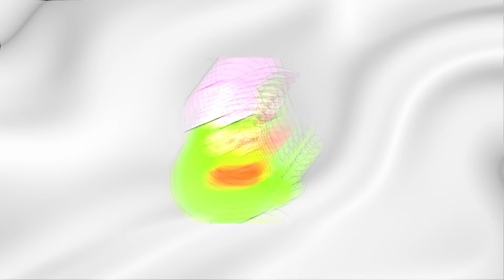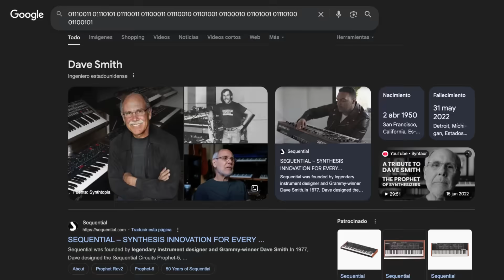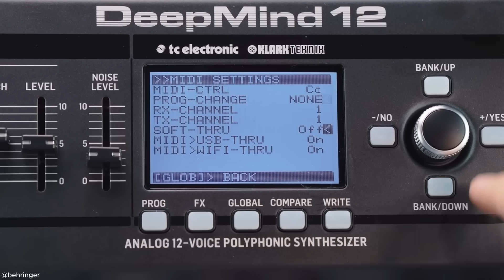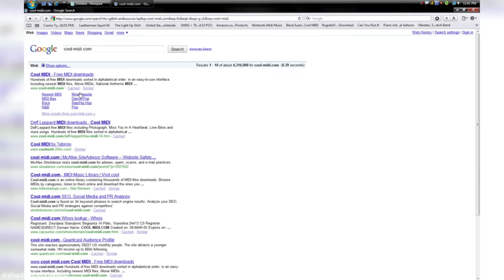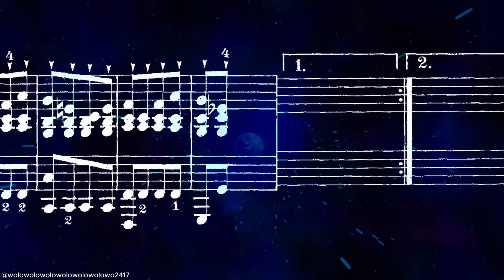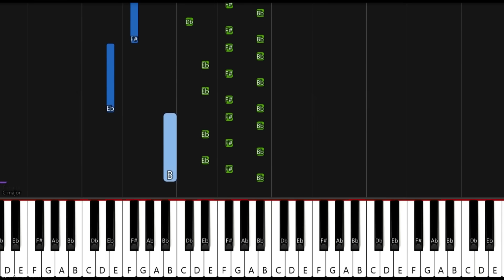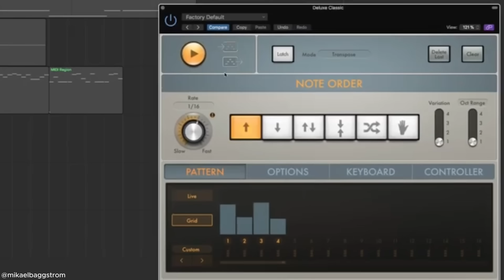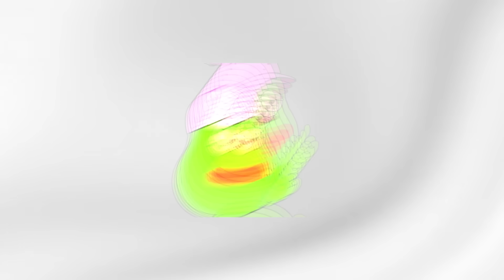La historia OCULTA del archivo .MID (y cómo el MIDI se volvió INMORTAL)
¿Qué tiene de especial un archivo .MID que no suena, pero manda?
Te cuento la historia completa: del pacto improbable entre marcas rivales en los 80, a la conquista de la música digital de los 90 y 2000, hasta el momento en que el MIDI se declaró prácticamente inmortal con la llegada de MIDI 2.0.

En este episodio de Gilada Digital desciframos cómo un fichero de pocos kilobytes pudo dirigir sintetizadores, videojuegos, politonos y shows en vivo sin cobrarle un peso a nadie.

El protocolo MIDI, a menudo subestimado, es más que simples ringtones; es un sistema de órdenes. Este lenguaje midi ha modificado la manera en que se crea la música. Hoy, lo encontramos incluso en juguetes, demostrando su impacto en la produccion musical.

TIMESTAMPS:
0:00 INTRO
00:30 Un pacto entre rivales
01:01 La idea
02:56 Presentación en sociedad
03:42 Nace el archivo
05:18 ¿Qué hay dentro de un .MID?
05:59 MIDI nunca quiso ser perfecto
06:43 MIDI 2.0
07:15 OUTRO